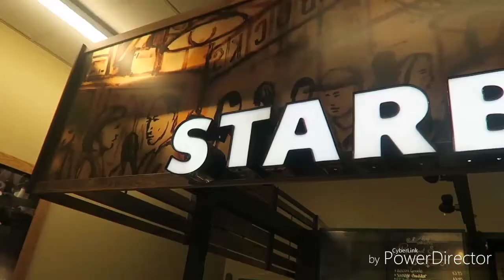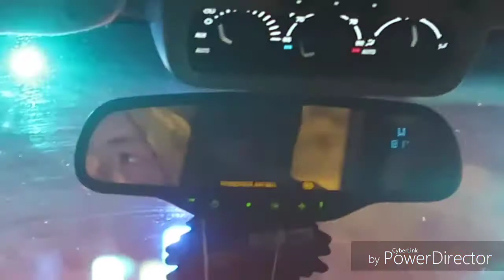WE ARE BACK!! | TAYLOR GETS HURT! (Graphic Warning) | #5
WE ARE BACK TOGETHER! After 1 day of dying to not pick up the camera, we are so excited to vlog again!

Like! If you yawned!

Comment! What drinks we got!